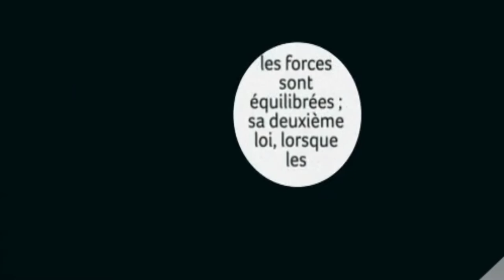A retenir sur les 3 Lois de Newton